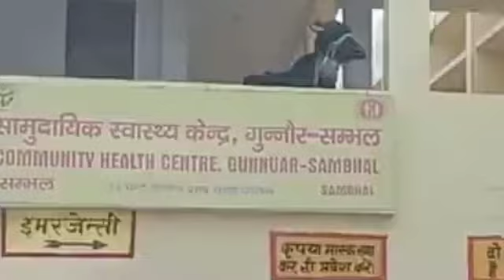व्यवस्था फेल, सीएचसी में बफेलो….सम्भल के सीएचसी की दूसरी मंजिल पर पहुंची भैंस...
सम्भल. गुन्नौर सामुदायिक स्वास्थ्य केंद्र में उस समय अफरा-तफरी मच गई जब अस्पताल की दूसरी मंजिल पर भैंस पहुंच गई. भैंस को दूसरी मंजिल के वार्ड वार्ड में एडमिट मरीजों ने देखा तो हड़कंप मच गया. स्वास्थ्य केंद्र में लोगों की जुटी भीड़ को देखकर भैंस इधर-उधर भागने लगी. करीब 2 घंटे बाद भैंस पर काबू पाया जा सका. जिसके बाद मरीज और उनके तीमारदारों ने राहत की सांस ली.

हुआ यूं कि वीरवार दोपहर को गुन्नौर सीएचसी में मरीजों की भीड़ थी.वार्ड में एडमिट मरीजों का डॉक्टर चेकअप कर रहे थे, इसी दौरान केंद्र की दूसरी मंजिल लोगों ने भैंस को देखा, जिसके बाद भैंस इधर-उधर भागने लगी तो लोगों में भी अफरा-तफरी मच गई.  कई लोग अस्पताल छोड़ कर बाहर आ गए तो कइयों ने अस्पताल के वार्ड में ही खुद को कैद कर लिया.

1 घंटे बाद पहुंचा भैंस मालिक
भैंस के सीएचसी में पहुंचने के करीब 1 घंटे बाद भैंस मालिक भैंस को ढूंढते हुए स्वास्थ्य केंद्र तक पहुंचा और कुछ लोगों की मदद से उसने भैंस को काबू किया. भैंस मालिक ने बताया की भैंस रस्सी तोड़कर भाग आई थी. तभी से उसे इधर-उधर खोज रहा था, लेकिन यह उम्मीद नहीं थी भैंस सीढ़ियों से अस्पताल की दूसरी मंजिल तक पहुंच जाएगी.

सेहत महकमे पर उठ रहे सवाल
अस्पतालों में अक्सर स्ट्रीट डॉग्स तो इधर-उधर दिखते हैं, लेकिन अब गुन्नौर सीएचसी में एक भैंस भी पहुंच गई वो भी दूसरी मंजिल तक. लेकिन हेल्थ महकमे के किसी मुलाजिम को भनक तक नहीं लगी. महकमे की ये लापरवाही किसी मरीज की जान पर भी भारी पड़ सकती थी.

Gunnaur community health center
Sambhal News
Sambhal update news